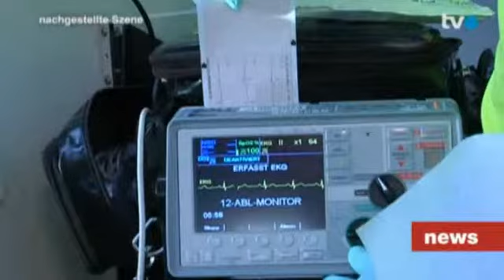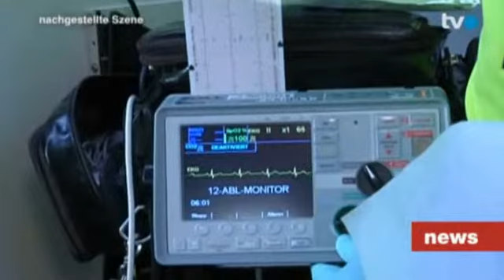12-Lead Übermittlung mit ZOLL E Series (Telemetrie)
Beitrag von TVO über den Kantonsspital St. Gallen